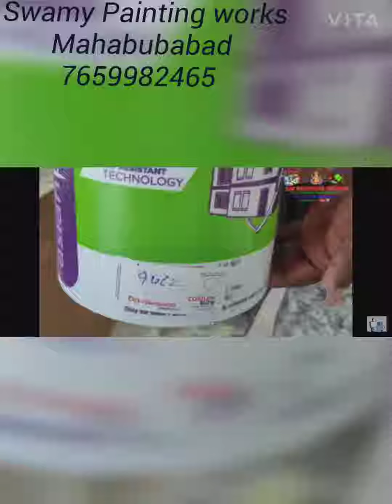Texture Letest Modals || With Paper Plasters on Walls || Asianpaint colour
Painting works Wall Putty Works Asian Paints Royal Play Printing